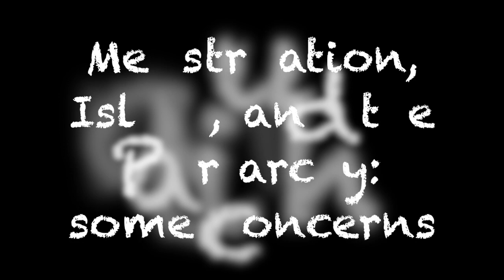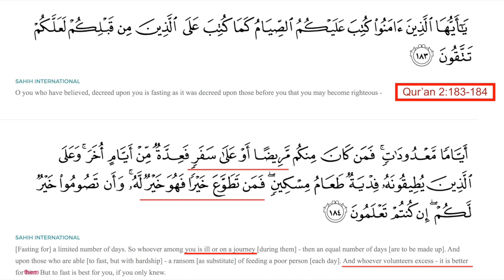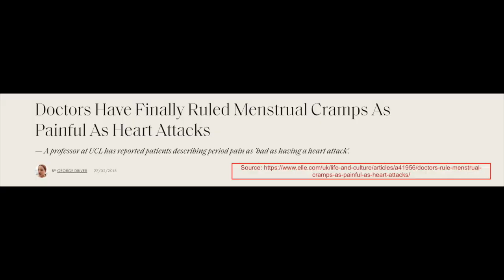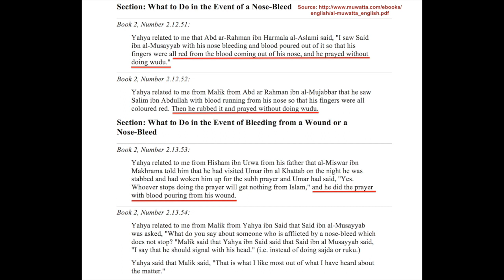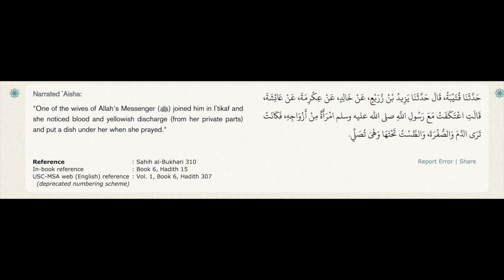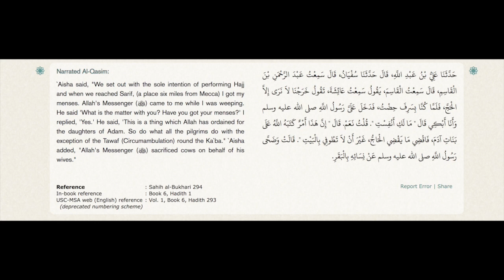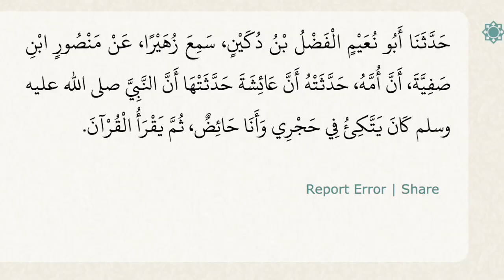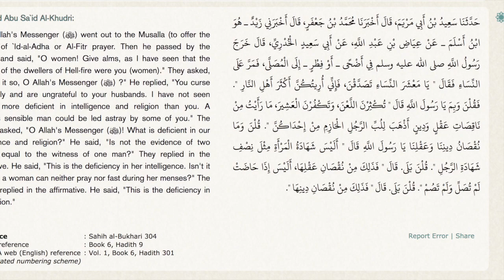Menstruation & Islam: prayer, hajj, & fasting while on your period | What the Patriarchy?!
IMPORTANT: I'm still trying to speak more slowly (ugh, my nature is to speak very fast! Sorry about that! I know that makes it inaccessible to a lot of you!) But while I continue to work on that, please note that YouTube allows viewers/listeners to adjust the speed for themselves. Please click the settings icon on the video, then click "Playback speed" (automatically set to "normal"), and try the different speed levels to be able to follow along.
In this episode, we talk all things menstruation/period. Why can’t we fast/pray while on our period? What is wrong with the answer typically given to this question? Is it an exemption or a prohibition, and why does that language matter? What's with having to make these up? Why is the blood of a wound pure but menstrual and postpartum blood not? Can we perform the tawaf during hajj/umrah while on our period (spoiler alert: yes, we can!)? How do male scholars know what they know about menstruation? And more! Focus mostly on privilege and the subjectiveness of the rulings on menstruation as they exist currently.

On hajj and menstruation: ~15:32 onwards.

EDIT (Aug 2020): I need to clarify something about this video. Towards the end when I'm talking about the influences/sources of ritual purity laws in Islam, I frame the context as if all this patriarchy is other religions' fault. I apologize for this. I don't believe this and I know this to be false as well. Just as the patriarchy in Islam has been interrogated by Muslim feminists and others invested in egalitarianism, feminists/egalitarianists have worked equally hard to dismantle the patriarchy in their own traditions. The bottom line in all of this is patriarchy, not one religion or another. I'll explain this clearly in the next video I do on menstruation, but for now, what I should have said and meant to say was: the sources of purity laws / our knowledge on menstruation need to be interrogated and esp acknowledged as un-Islamic and at least non-Islamic. As the Ahmed discussion makes clear, the way that the patriarchy gets picked up by Muslim scholars as they're developing Islamic law / fiqh is so ingrained in their ethos, practices, worldview, etc. that they implement it into the traditional sources now accepted as infallible and right next to the Qur'an. What I absolutely do not believe and am wrong to have suggested is that these other religions  - Judaism, Christianity, Zoroastrianism - are the source of all this misogyny in menstruation laws in our religion. If these religions are (selectively) accepted as legit sources of knowledge on menstruation, then why is it limited only to the patriarchal views of menstruation and not the feminist or other non-misogynist interventions?